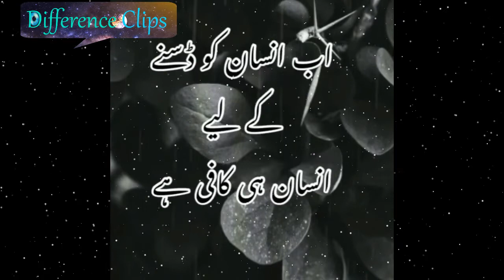Best Poetry For Whatsapp Status From Difference Clips